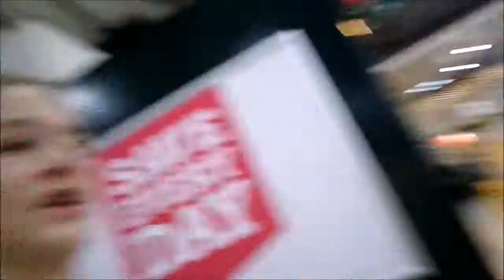Fun Times with Zahra & Sarah (GG's Vlogs #27)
Welcome to another vlog!, feel free to thumbs up this video if you liked it. Throwback to when Zahra, Sarah & I all saw the Maze Runner, amazing movie by the way, Sarah is Zahra's cousin. I love you all very much, Hope you like this vlog!

xoxo,
GG's Vlogs